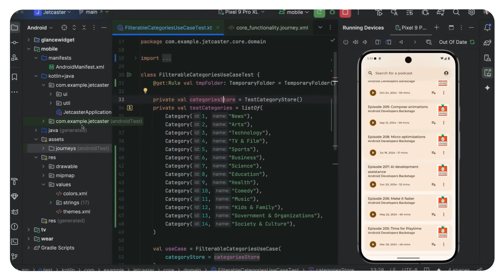Tune in on October 30 for our next episode of The Android Show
Tune in to TheAndroidShow: October 30 at 10AM PT, dropping live on YouTube - in our Fall episode, we’ll be live from Droidcon in London, where we’ll be unpacking the latest Android dev news and doing demos of Gemini in Android Studio and more. Plus we’ve assembled the team for a live AskAndroid on building excellent apps, across devices!